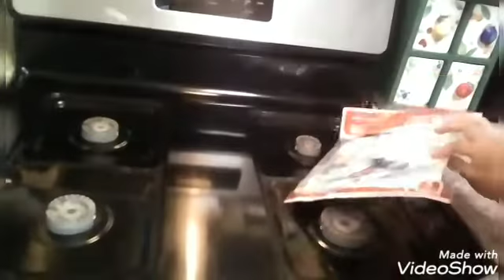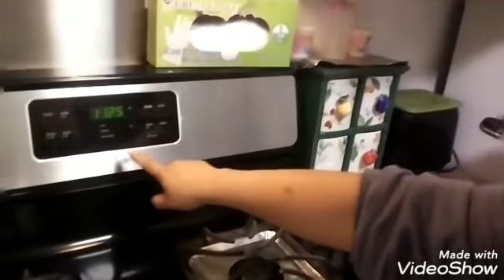LES MUESTRO COMO MANTENGO LIMPIA MI ESTUFA!!